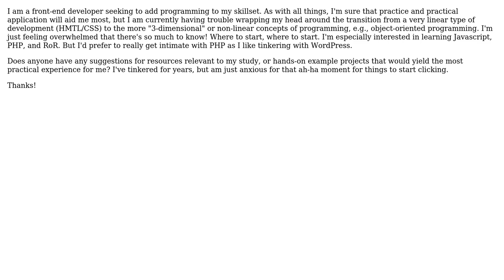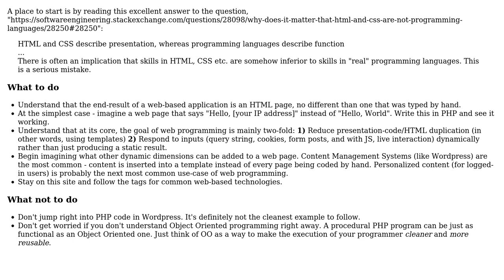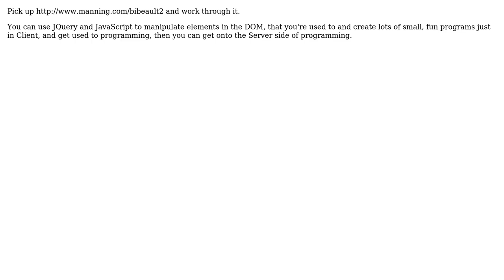Software Engineering: Recomendations for Front-End to Programming Transition (3 Solutions!!)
Software Engineering: Recomendations for Front-End to Programming Transition

With thanks & praise to God, and with thanks to the many people who have made this project possible! | Content (except music & images) licensed under CC BY-SA | Music | Images & others | With thanks to user StuperUser user Nicole user jonezy user Hans and the Stack Exchange Network Trademarks are property of their respective owners. You are responsible for your own actions.